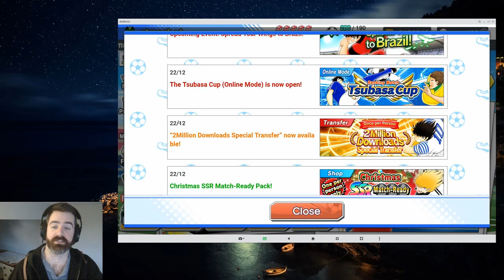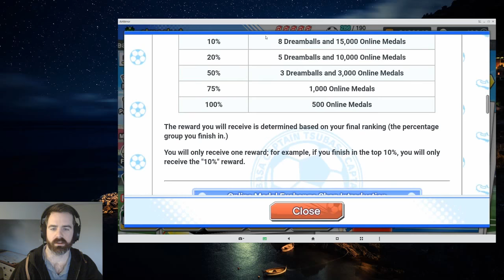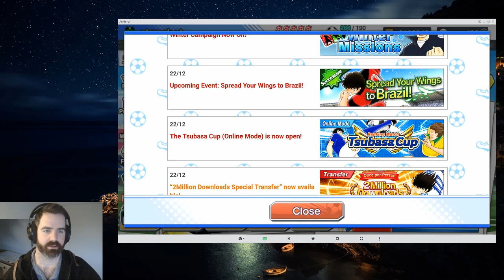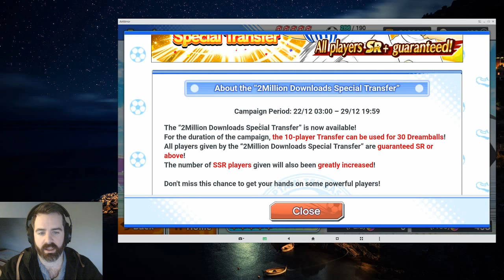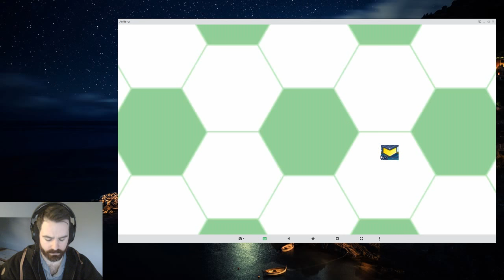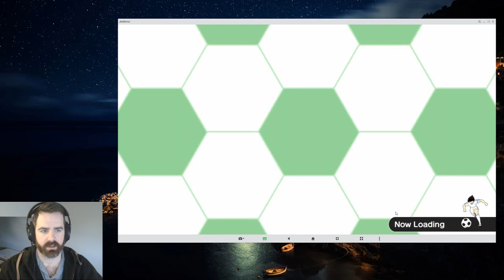Capt Tsubasa DT: Holiday Event and Transfers (EN / Global)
Hi guys, back with a quick video to recap the Winter Holiday Event (I still don't know what it's name is), and check out the new transfer options and do some pulls :) Thanks for watching!